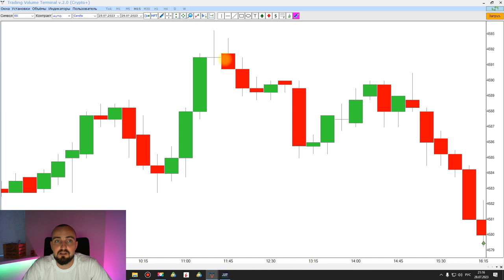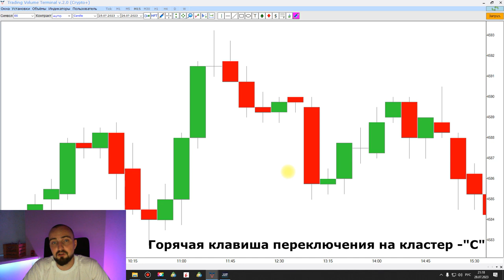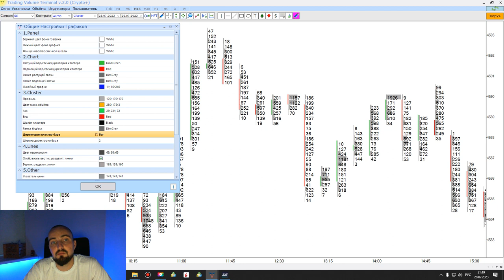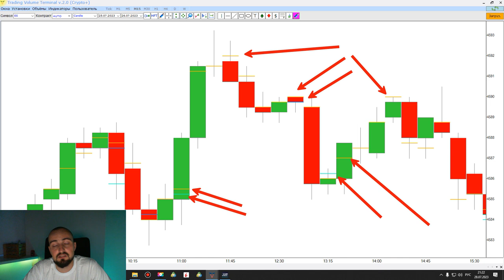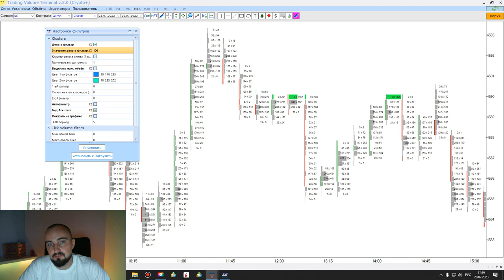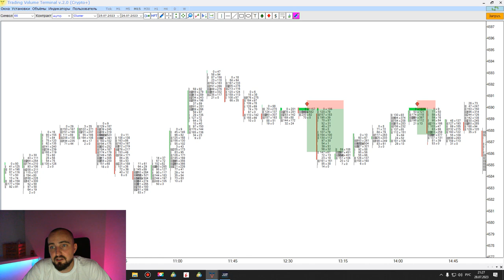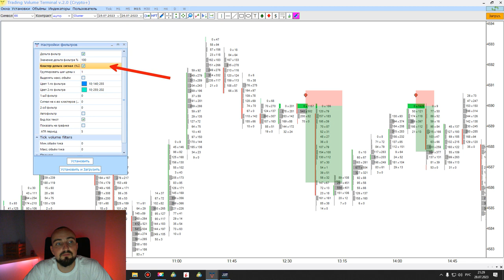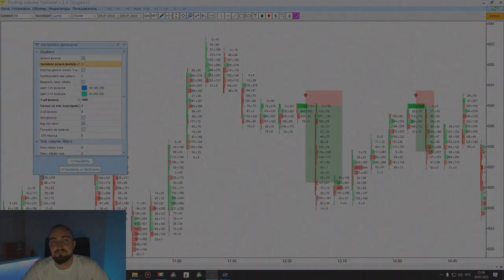Как настроить кластера в TVT | Настройка кластер/тик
Тема видео: Как настроить кластера в TVT | Настройка кластер/тик

Кластера - это рентген свечи!
Кластер - это основа кластерного анализа
Кластерный анализ - это основа Объемного анализа
Это Важно!

В этом видео мы покажем и расскажем
- Что такое кластер;
- Как настраивать кластера в TVT;
- Какие настройки наиболее полезные;
- Какие настройки используем мы;
- и некоторые варианты применения кластеров

Дальше Больше!

Всем хорошего дня! И недели!
С Уважением, команда Trading Volume Terminal